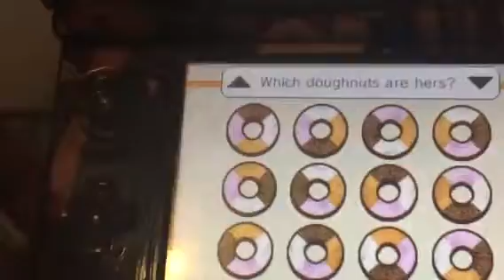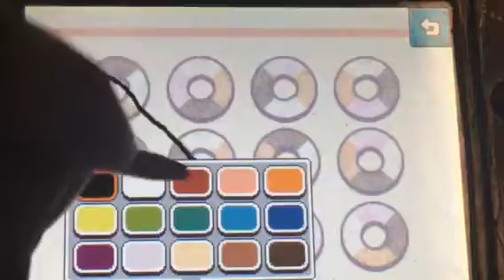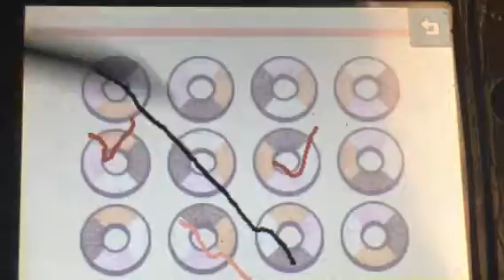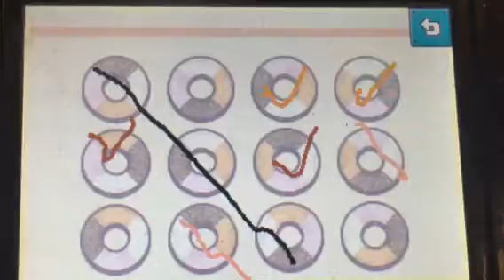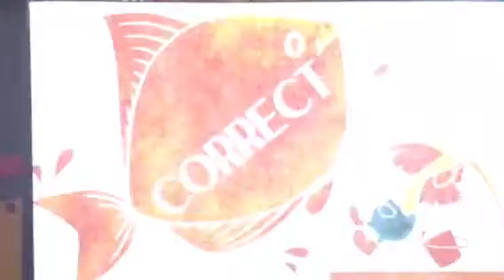Going around like a roulette wheel or donuts- professor Layton and the miracle mask